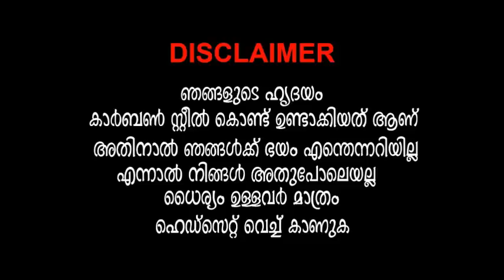രക്ത ദാഹികള്‍ ആയ പാവകള്‍ ! Ghost Dolls | അനുഭവങ്ങള്‍ Episode 39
രക്ത ദാഹികള്‍ ആയ പാവകള്‍ ! അനുഭവങ്ങള്‍ Episode 39